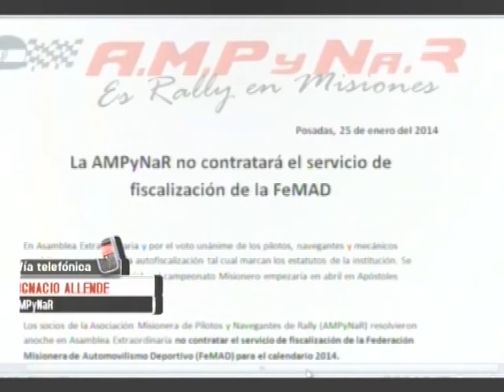25-01-14 Allende-AMPyNaR no contratara servicio de la FeMAD